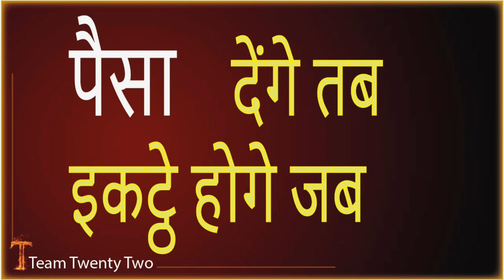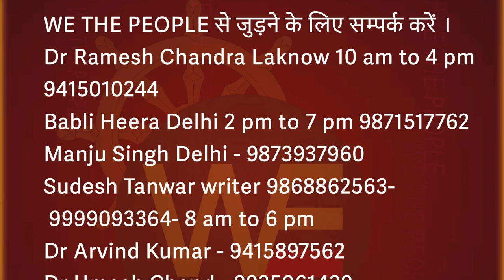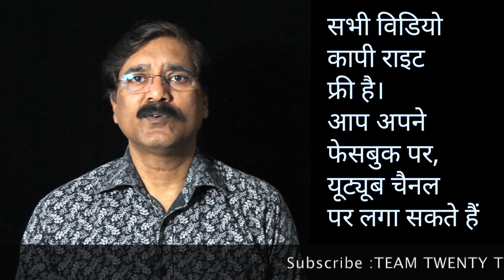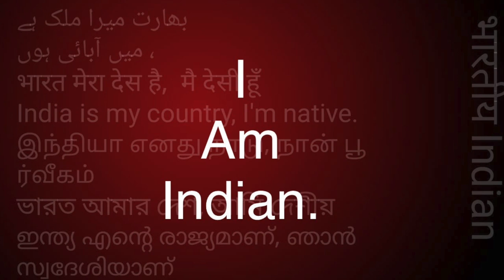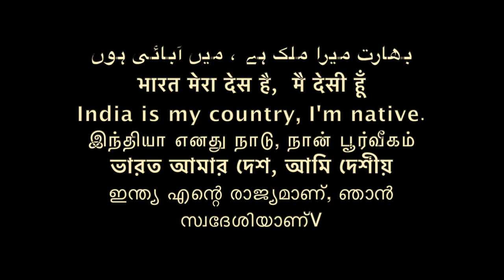SC ST OBC के संगठनो को पैसे देंगे तब, वे इकट्ठे होंगे जब -WE THE PEOPLE समण /Sudhir Raj Singh/Pali